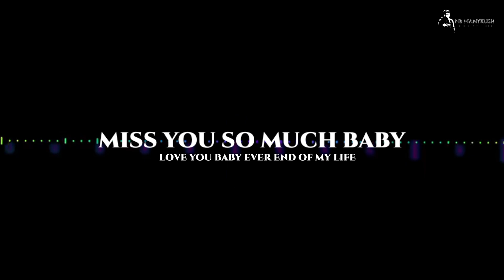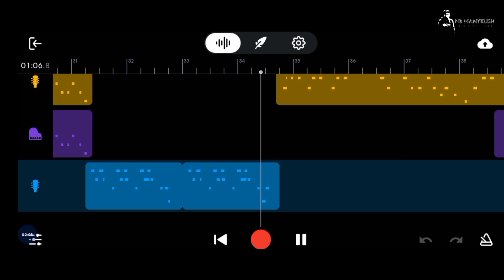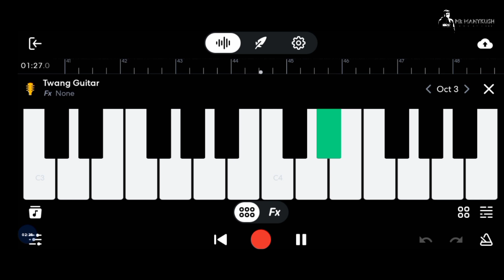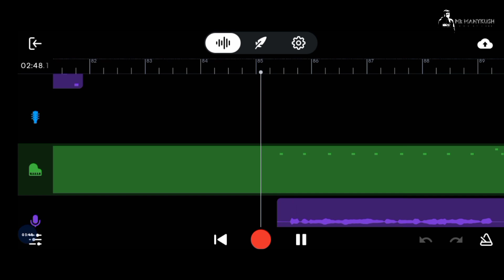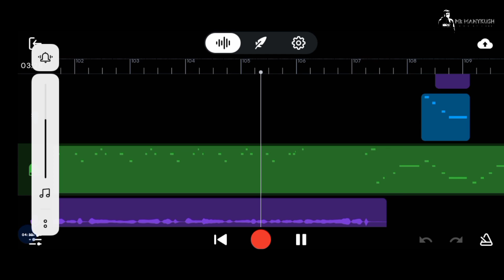Latest new Gondi song 2022 | Jallare matha | Pandurang meshram song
Well come to mk manykush creations Youtube chanel

Pandurang old songs new verision
Navadyale pedi dada bona rone vatha Superhit song
Re compossed and cover mk manykush
Creted by

gondi new

gondi song,
gondi song dj,
gondi status,
gondia news,
gondi song dj remix

new gondi short films,
hindi short films romantic love story,
hindi short films comedy,
nava siri gondi short film

comedy video,
comedy comedy,
comedy scenes,

songs music dj,
songs music india,
songs music status

gondi songs new,
gondi songs 2022dj,
gondi songs all,